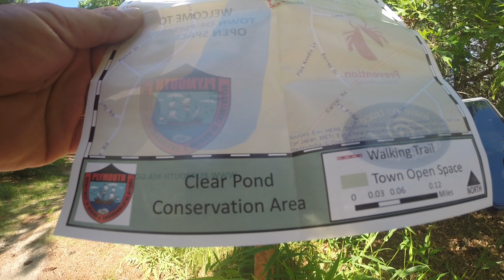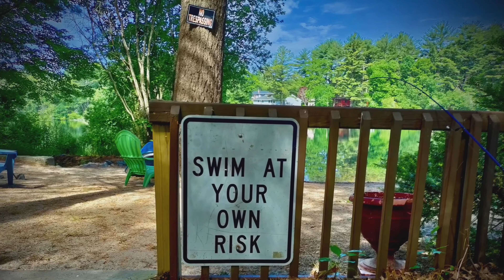Walking Clear Pond Conservation Area Plymouth, Ma.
Trail walking
Hiking
Fishing
Land Conservation